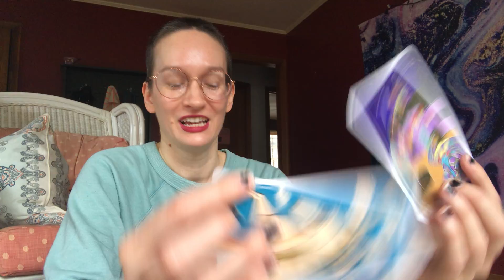Quickie Tarot Reading | Capricorn July 20, 2021